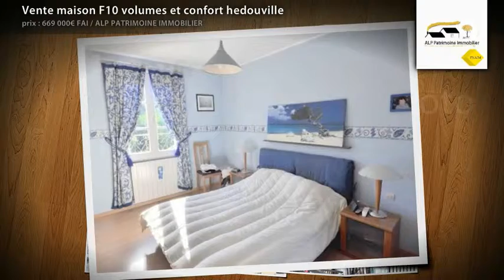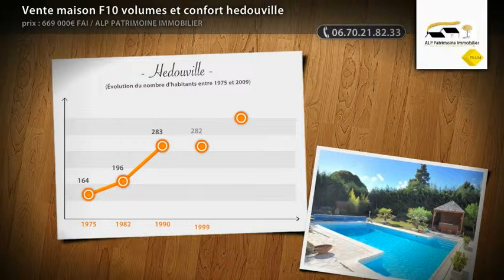vente maison F10 volumes et confort hedouville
- Prix: 669 500 € F.A.I.
. Surface habitable m²: 255
. Surface du terrain m²: 2 500
. Nombre de chambres: 6
. Nombre de pièces: 10
. Descriptif: ALP PATRIMOINE IMMOBILIER
. maison traditionnelle en L ; Aile exposée Sud avec piscine terrasse et spa, jardin 2500 m2
. vaste séjour 64 m2, belles prestations

• AGENCE :
Alp Patrimoine Immobilier (Frouville)

• ANNONCE :
• Type de bien : Maison
• Surface : 255m2
• Nb de pièce : 10
• N° de mandat :
• DPE : 124 kWhep / m².an